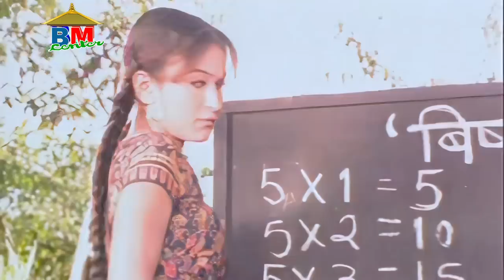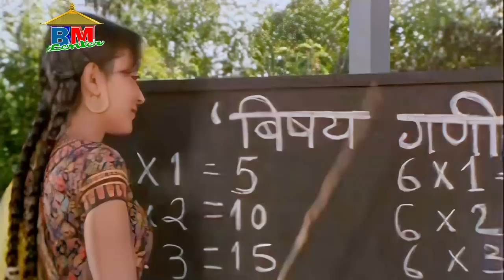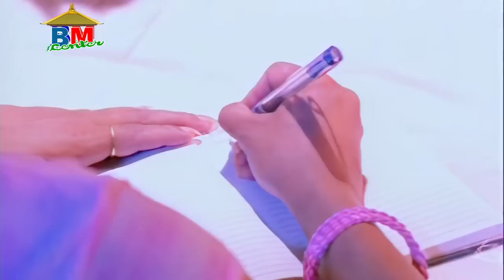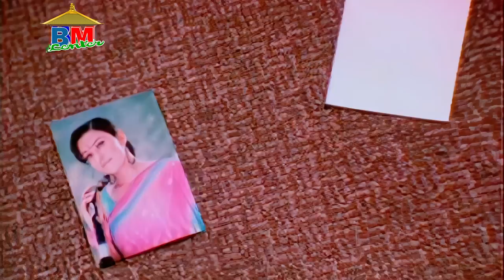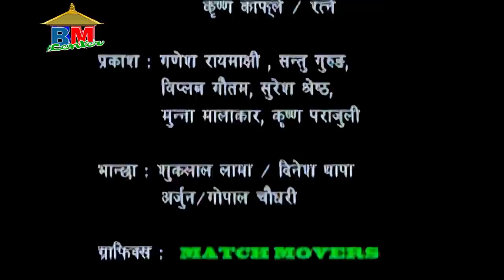TAQDEER -in Full HD | Old Hit Movie | Dilip Rayamajhi, Jharana Thapa, Biraj Bhatta, Nandita KC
Nepali Movie Taqdeer By Jharana Thapa
Director: Deepak Shrestha
Actor: Jharana Thapa, Dilip Rayamajhi, Biraj Bhatta, Nandita Kc,